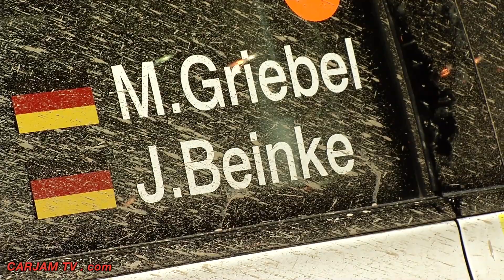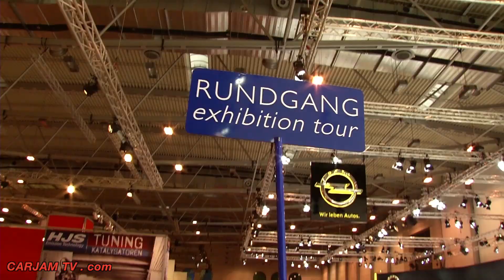Next Top Model Winner Lovelyn Enebechi Hot Opel Adam R2 2014 Opel Monza Launch Video ANTM CARJAM TV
Lovelyn Chinwe Enebechi (born 21 October 1996, Hamburg, Germany) is a German-Nigerian fashion model, best known for winning Germany's Next Top Model, Cycle 8. Lovelyn Enebechi was chosen from 15.500 applicants to be a part of the top 20. Lovelyn Enebechi was soon discovered as a strong competitor. Lovelyn Enebechi was booked for Cesar Galindo's Fashion Show at New York Fashion Week in seventh episode and Lovelyn Enebechi won a commercial for Opel in the ninth episode. Lovelyn Enebechi made a decent job until the semi-finale where Lovelyn Enebechi began to doubt herself. Regardless of that, Lovelyn Enebechi was chosen to be a part of the final four and was allowed to participate in the grand finale. In the final episode, Lovelyn Enebechi was called-out twice secondly. In the end, Lovelyn Enebechi beat Maike van Grieken and won the title of GNTM. Heidi Klum liked to call Lovelyn Enebechi baby-Beyoncé. Lovelyn Enebechi never made an actual Bottom Two appearance, only one unofficial in the finale as Lovelyn Enebechi stood last with Luise Will. As prizes, Lovelyn Enebechi received a spread & cover on the German cosmopolitan, Lovelyn Enebechi won an Opel Adam, a modeling contract with OneEins Management, a €250.000 cash prize and Lovelyn Enebechi won an apartment in a wished capital.
Opel presented the study of the Opel Adam R2 for the FIA Rally Regulations R2 at the 2013 Geneva Motor Show in Switzerland. It is largely based on the Opel Adam Cup. The Opel Adam R2 is powered by a 1.6-litre naturally aspirated engine making 182 horsepower and 140 lb-ft of torque. The Opel Adam is a city car engineered and produced by the German car manufacturer Opel. Adam is a given name in many languages, after the legendary figure Adam of the Abrahamic religions, and specifically the given name of the company's founder Adam Opel. The Opel Adam is sold under the Vauxhall Adam marque in Great Britain. It is planned to be launched in China under the Buick marque possibly as a Buick Adam. Opel ADAM is available in three different trim levels: Opel ADAM JAM is unconventional, fashionable and colorful, Opel ADAM GLAM offers a more elegant, refined and sophisticated setting and Opel ADAM SLAM appeals to those with energetic and sporty attitudes. Opel ADAM are available in a wide choice of Opel ADAMexterior colours, Opel ADAM three roof colours, different Opel ADAM interior colours, decors and various headliners - including an LED lit Opel ADAM "starlight" roof trim - and other premium inspired distinctive design elements. Opel ADAM Wheel sizes range from 15" to 18", and Opel ADAM's that are specified with 17" or 18" rims come standard with a more responsive Sports chassis and steering feeling. The Opel ADAM is offered with no less than 61,000 combination possibilities for the exterior and over 82,000 for the interior. As part of Opel ADAM launch, Bryan Adams created a calendar entitled 'Opel ADAM by Bryan Adams'. In addition, Valentino Rossi and Bryan Adams created an Opel ADAM according to his own artistic design -- in a camouflage look. The result Opel ADAM unveiled in a vernissage in the museum Haus der Kunst in Munich.
The Opel Monza Concept is a four-seat coupe plug-in hybrid Opel Monza concept car with gullwing door unveiled at the Frankfurt Motor Show in September 2013. The Opel Monza concept shares the same basic plug-in hybrid setup as the Chevrolet Volt and Opel Ampera, but using a turbocharged 1-liter 3-cylinder natural gas-powered engine as its range extender instead of General Motors' current 1.4-liter gasoline Voltec engine.[1] The Opel Monza Concept is the first car to feature cutting-edge LED projection infotainment.

Dr. Karl-Thomas Neumann, the CEO of Opel has been quoted as saying "The Opel Monza Concept is nothing less than our vision of the automotive future". According to Opel, this Opel Monza concept is the role-model for the next generation of Opel cars, and because of the Opel Monza modular chassis design, future cars based on it would be able to accommodate gasoline, diesel or electric power.

Chief designer Ed Welburn of General Motors said "the Opel Monza gullwing doors will not go into production".